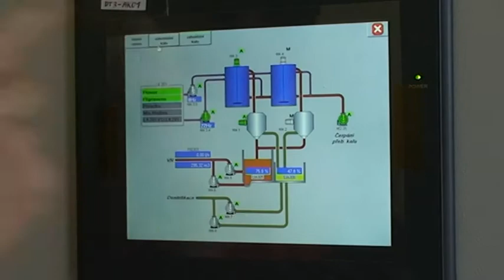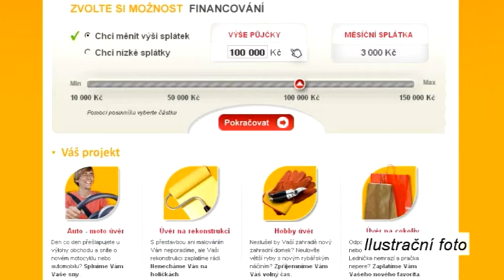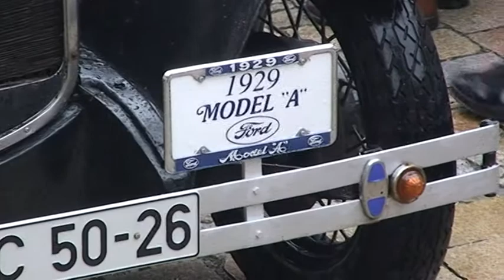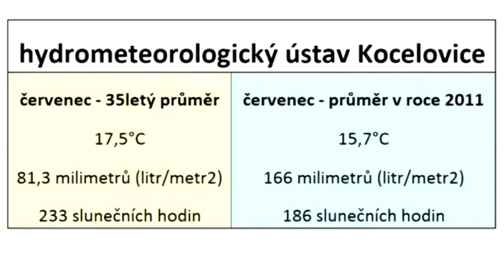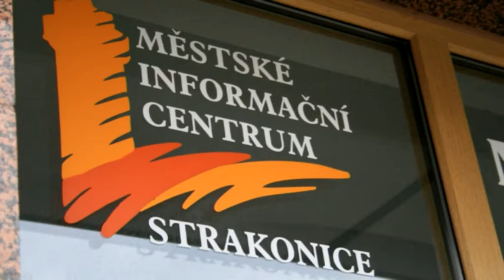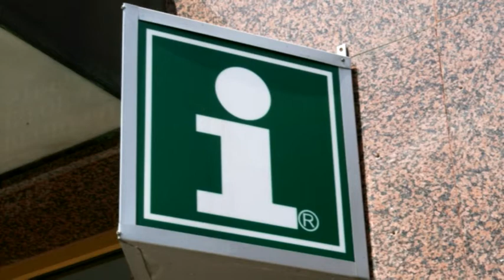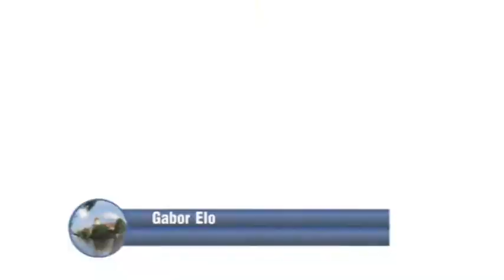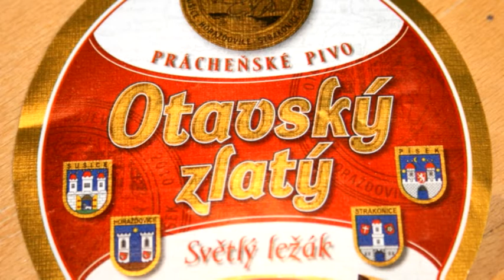Strakonická TV: Zpravodajství 32/2011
Technologické novinky usnadní práci na čističce odpadních vod, Stovka historických vozidel zaparkovala na hradním nádvoří, Vodní pólo -  Czech open